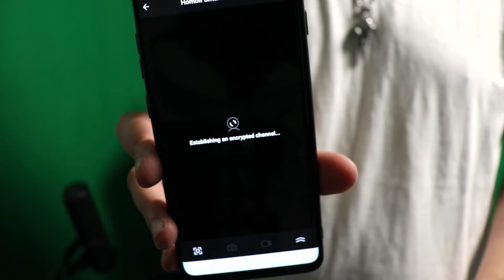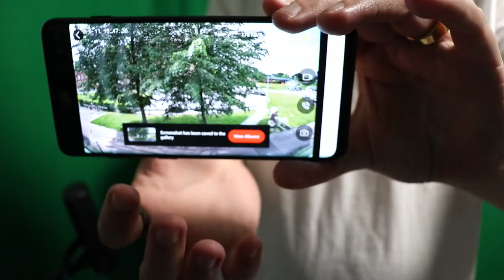HOMBLI DOORBELL 2 | Quick Test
Today we are making a fast Review/Preview of the HOMBLI DOORBELL 2, as well as showing a little bit of what it is capable of.
This nifty wireless doorbell have gotten far from it's predecessor.
With:
* 25% Faster Response time
* 25% Better signal strength
* 40% Larger battery
* 125% higher video bitrate
* Improved image sensor and video quality
* Option for wired installation
* Including corner mount
* Increased motion detection sensitivity
* Anti-theft alarm
* Adjustable volume
* New and Improved bracket
* Including extended manual

Check the video and have a look at the Doorbell in action!